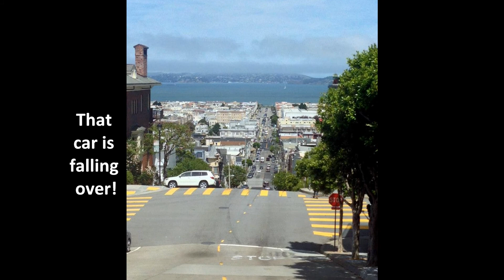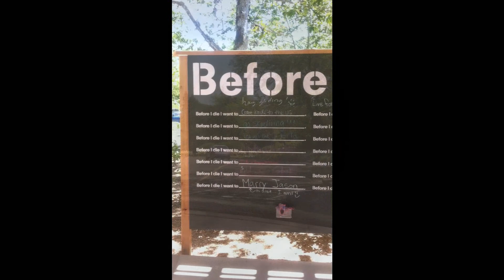San Francisco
San Francisco trip that Sieck and I took to visit Megan and Dave, April 30 - May 5, 2014.